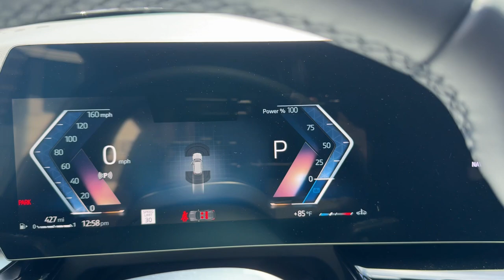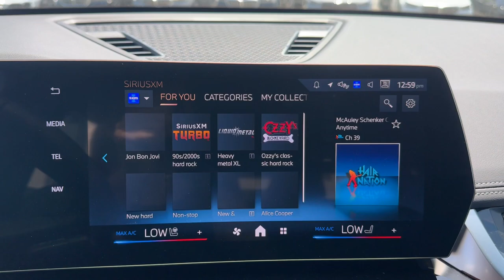2024 BMW X1 xDrive28i Schaumburg, Arlington Heights, Mount Prospect, Elk Grove Village, Bartlet...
New 2024 BMW X1 xDrive28i available at Patrick BMW located in 700 E Golf Rd., Schaumburg, IL, 60173.
Stock#: X024910 - VIN#: WBX73EF09R5Z15328

You just found the  2024  BMW X1. The BMW X1: The versatile, passenger-friendly Sports Activity Vehicle ® that balances performance, luxury, confident handling, and driver-centered technology with ample cargo capacity and an undeniable spirit of adventure. The following are some of this vehicles highlighted options: Heated Steering Wheel
, Apple Carplay®/Android Auto®, Pre-Collision System, Wireless Charging Station, Lane Departure Warning, Panoramic Roof, Navigation System, Keyless Entry, Heated Mirrors, Power Liftgate. Give in to your hunger for excitement. Drive the X1.